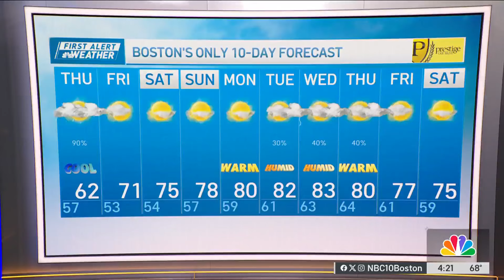Goodbye sun — get ready for rain on Thursday, Boston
Overnight Wednesday night: Overcast. Areas of rain arrive late. Lows in the middle 50s. Thursday: Morning rain, embedded thunder, tapering to showers during the afternoon. Cool, highs in the low 60s. Friday: Sun and clouds. Pleasant. High around 70 at the coast, mid 70s inland.